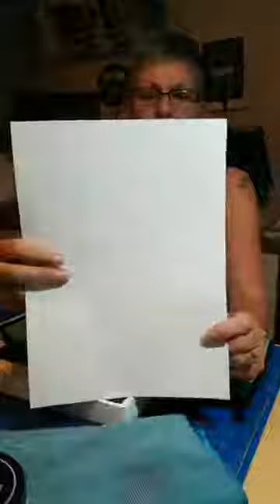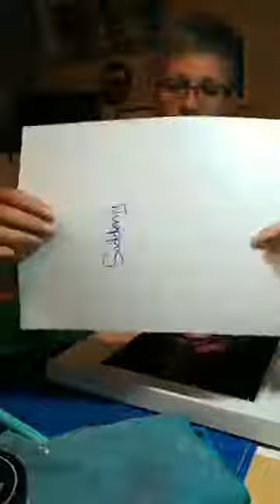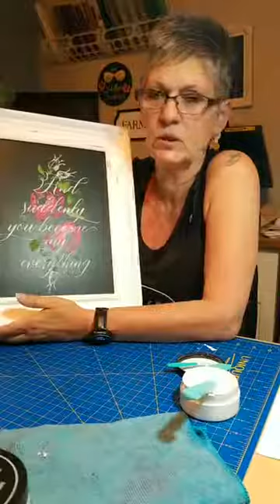Suddenly You Became My Everything